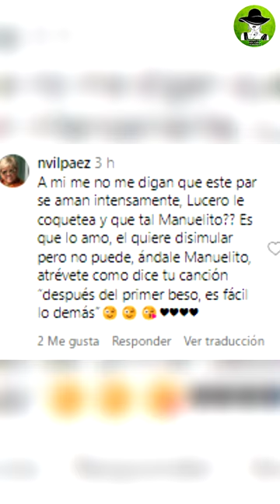Mijares Abre Tremendos Ojos Al Ver A Su Ex Lucero Bailar Así